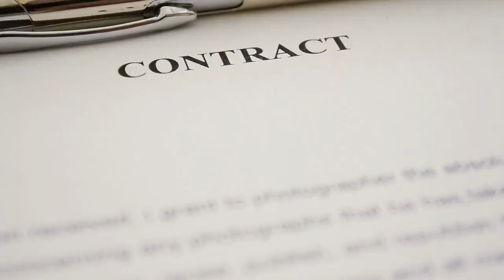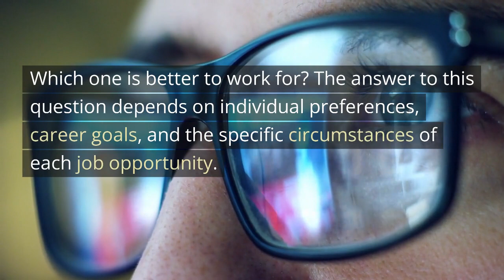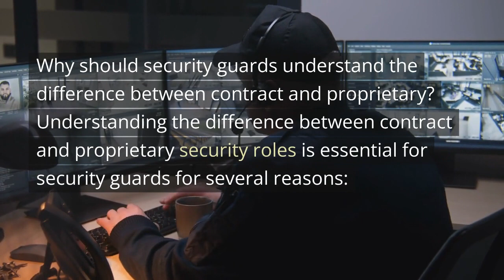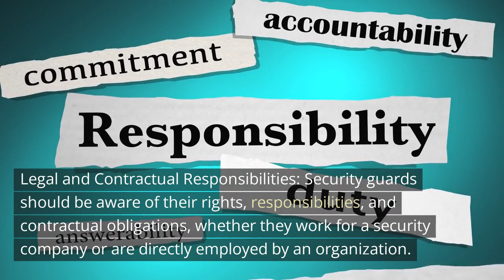Contract or Proprietary? / JumpStart Security Guard Training and Safety Tips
This video was created to promote JumpStart Security Guard Training and Safety Tips. A website for the security guard platform. Information on the subjects that will be discussed during the classroom training. Get a heads up and prepare for the state curriculum.